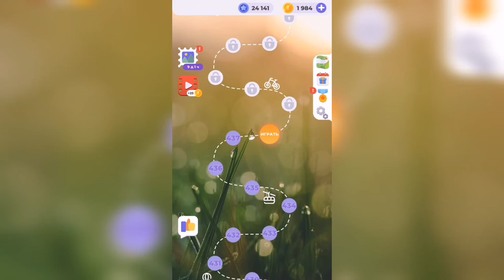Линия слова / Долина каньонов / Уровень 438